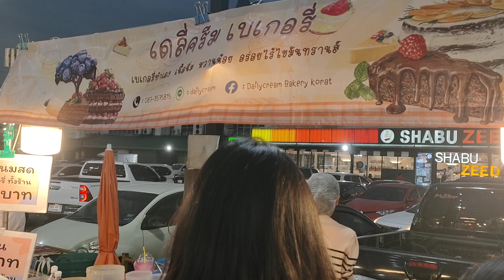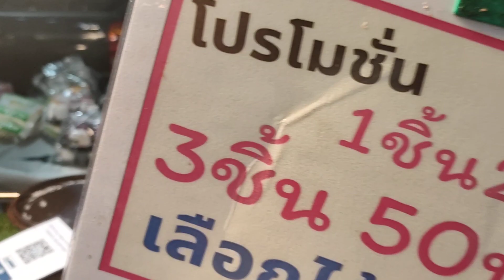231 เดลี่ครีมเบเกอรี่ หลากหลายเมนูขนมเค๊กอร่อยๆ ราคาย่อมเยา